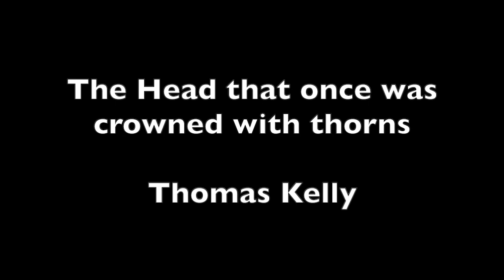2024 April 14th Tayport and Leuchars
Join MoragAnne Elder (Church of Scotland reader) for a short online service including music and readings from the local community.